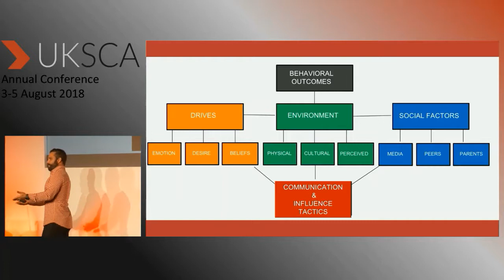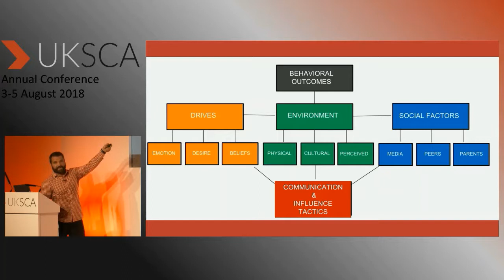Periodisation for people: archetypes, influence strategies & bridging the gap with art of coaching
Research within the realm of coaching science has described pedagogical events as ‘dynamic, power-influenced interactions, where outcomes can never be totally anticipated as planned, but rather constantly negotiated’. For today’s coach to be most effective, they must learn how to operate on the edge of chaos, by being able to strategically observe, navigate and influence the social interaction, individual agendas and environments that are an inherent part of the coaching domain. This lecture from Brett Bartholomew at the 2018 UKSCA conference will explore the roles of archetypes, influence tactics and discuss relevant research encompassing human conflict and its impact on performance; it will also provide the coach with a framework of research-backed strategies aimed at improving both task and relation-oriented outcomes.

If you want to watch the whole presentation or one of the 40+ other UKSCA conference presentations, visit UKSCA-IQ